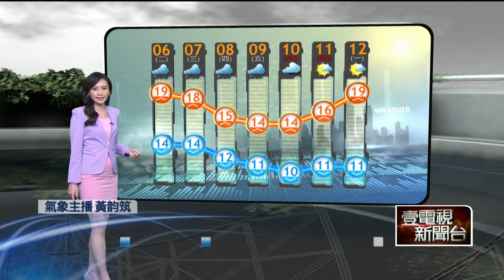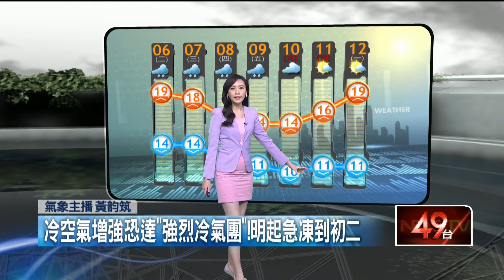壹氣象／各地早晚稍涼日夜溫差大！ 氣象署估從小年夜冷到初二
今（6）日持續受到東北季風影響，各地早晚稍涼，尤其在北部及東半部有局部短暫雨，中部山區也有降雨機率，其他地區則是多雲到晴。北台灣低溫14、15度，其他地方16到18度，白天開始，北台灣高溫回升不明顯，只有17到19度，其他地方高溫可以超過20度，不過要注意日夜溫差大，而接下來就要過年了，但因為大陸冷氣團接近，所以小年夜開始會明顯變天降溫，氣象署預估，這波冷空氣影響時間，將從小年夜一路到初二。

而春節的天氣分為兩個階段，先濕冷、後乾冷，明日開始華南雲雨區又要開始東移，雨會從晚上一路下到除夕，北台灣降雨會比較持續，在基隆北海岸及大台北山區，有局部大雨發生的機率，其他全台各地也都有機會下雨，初一開始水氣減少，降雨主要集中在東半部，到了初二、初三轉為乾冷，初四、初五高壓迴流，就會慢慢回暖。